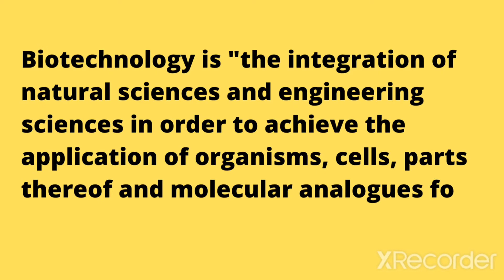What is Biotechnology ? || Biotechnology Definition || Definition of Biotechnology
what is biotechnology,
what is biotechnology engineering,
what is biotechnology in hindi,
what is biotechnology in amharic,
what is biotechnology science geek,
what is biotechnology in urdu,
what is biotechnology in telugu,
what is biotechnology course,
what is biotechnology all about,
what is biotechnology in tamil,
what is biotechnology definition,
what is biotechnology in biology,
what is biotechnology and its application,
what is biotechnology and its scope,
what is biotechnology animation,
what is agricultural biotechnology,
what is animal biotechnology,
agricultural biotechnology,
what is biotechnology bsc 3rd year,
what is bsc biotechnology,
what is btech biotechnology,
what is bs biotechnology,
what is meant by biotechnology,
what after biotechnology bsc,
what is biosensors in biotechnology,
what is biotechnology class 12,
what is biotechnology class 8,
what is biotechnology class 10,
what is biotechnology career,
what is biotechnology class 9,
what is biotechnology class,
what is biotechnology class 10th,
what is biotechnology course in hindi,
what is biotechnology class 11,
what is biotechnology class 12th,
what is gene cloning in biotechnology,
what is chromatography in biotechnology,
what is cloning in biotechnology,
what is biotechnology 10th class,
what is biotechnology in hindi class 12,
what is department of biotechnology,
what is pg diploma in biotechnology,
what is biotechnology engineering in hindi,
what is biotechnology explain in hindi,
what is biotechnology in english,
what is environmental biotechnology,
what is genetic engineering in biotechnology,
what is gate biotechnology exam,
what is food biotechnology,
what is fermentation in biotechnology,
what is green biotechnology,
what is biotechnology hindi,
what is bsc biotechnology in hindi,
what is plant biotechnology in hindi,
what is biotechnology in malayalam,
what is biotechnology in bengali,
what is biotechnology in class 11,
what is biotechnology in detail,
what is probe in biotechnology,
what is pcr in biotechnology,
what is bsc in biotechnology,
what is btech in biotechnology,
what is iit jam biotechnology,
what is a biotechnologies,
what is biotechnology lab,
what is biotechnology lab technician,
what is biotechnology lab technician's salary,biotechnology definition,
biotechnology definition in hindi,
biotechnology definition in tamil,
plant biotechnology definition,
biotechnology history definition and scope,
definition and scope of biotechnology,
definition scope and importance of plant biotechnology,
biotechnology definition definition,
define biotechnology,
what is biotechnology llc,
what is biotechnology level,
what is biotechnology like,
what is biotechnology legal,
what is biotechnology leader,
what does biotechnologist do,
what biotechnologist do,
what do biotechnologist do,
what is medical biotechnology,
what is msc biotechnology,
what is microbial biotechnology,
what is marine biotechnology,
what is modern biotechnology,
what is mba in biotechnology,
what is meant by biotechnology in tamil,
what is marker in biotechnology,
what is mutation in biotechnology,
nanotechnology,
what is nanotechnology in biotechnology,
what is biotechnology only the use of,
what is biotechnology of,
what is biotechnology officer,
what is the scope of biotechnology,
what is the meaning of biotechnology,
what is the use of biotechnology,
what is old biotechnology,
what is the definition of biotechnology,
what is plant biotechnology,
what is pharmaceutical biotechnology,
what is plasmid in biotechnology,
what is patent in biotechnology,
what is biotechnology quizlet,
what is biotechnology quickly,
what is biotechnology quick,
what is biotechnology quiz,
what is biotechnology questions,
is biotechnology worth it,
what is red biotechnology,
what is rflp in biotechnology,
what is biotechnology std 9,
what is biotechnology std 10,
what is biotechnology standard 10th,
what is biotechnology subject in class 11,
what is the study of biotechnology,
what is biotechnology tamil,
what is biotechnology telugu,
what is b tech biotechnology,
what is bsc biotechnology in telugu,
what is biotechnology upsc,
what is biotechnology video,
what is white biotechnology,
what is biotechnology xd,
what is biotechnology xpress,
what is biotechnology youtube,
what is biotechnology zodiac,
what is biotechnology zombie,
what is biotechnology zira,
what is biotechnology zits,
what is biotechnology 08,
what is biotechnology 02,
what is biotechnology 007,
what is biotechnology 001,
why biotechnology,
what is biotechnology 10th,
what is biotechnology 10th ssc,
what is biotechnology 2021,
what is biotechnology 2020,
what is the biotechnology,
what is biotechnology 4th grade,
what is biotechnology 40k,
what is biotechnology 5th grade,
what is biotechnology 666,
what is biotechnology 60,
what is biotechnology 7th grade,
what's biotechnology